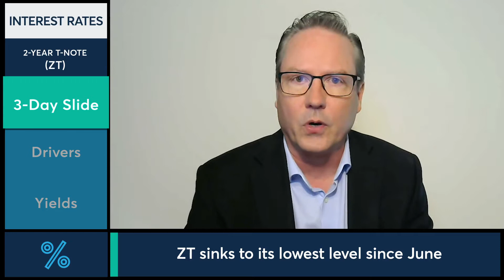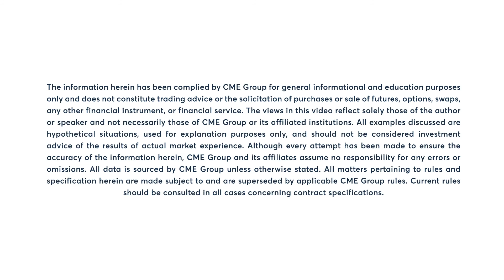Interest Rates Market Commentary: Dan Deming, 8/30/22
The yield curve continues to invert: 2-Year T-Note yield approaches a 15-year high. Dan Deming discusses.